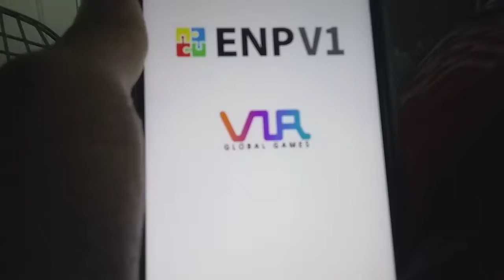THE END OF ME: Jewels Fantasy Mobile Gameplay part 153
In part 153 of Jewels Fantasy, I start struggling with level 271 when moments later Josiah comes down just as I said he would. Whenever he comes down here, It's the end of me.